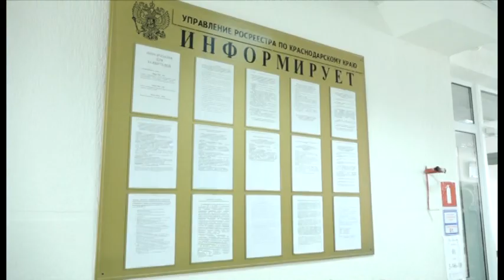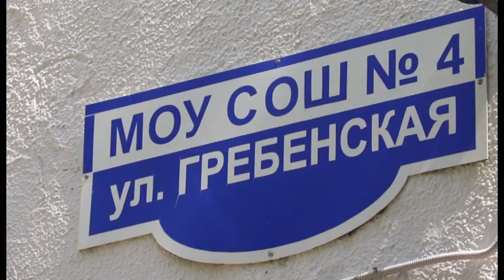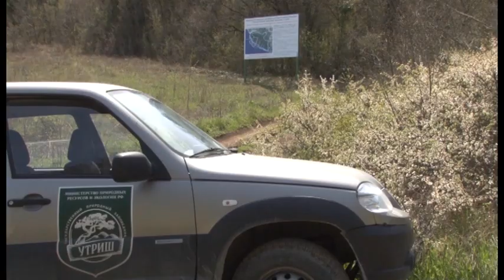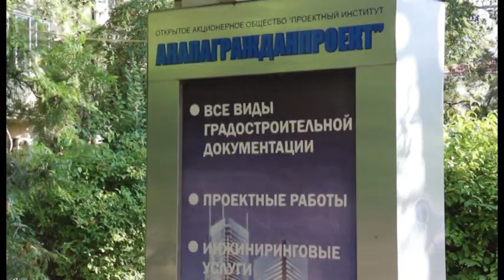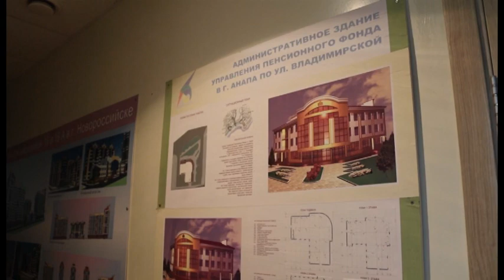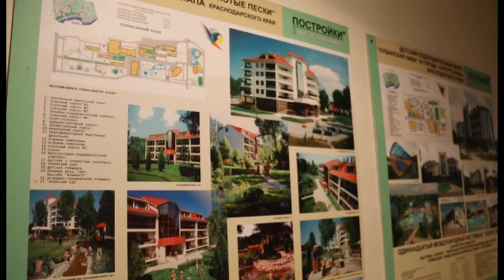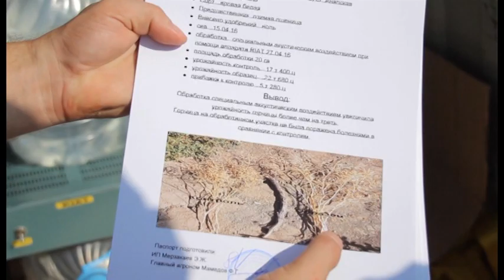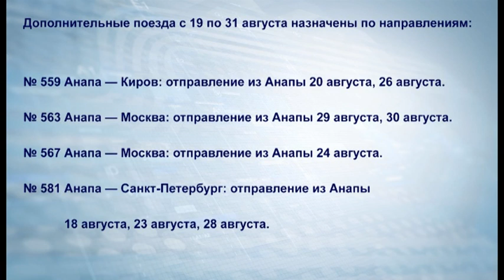Новости "Анапа Регион" от 16 июля 2017 года